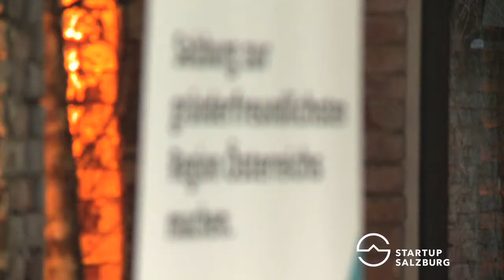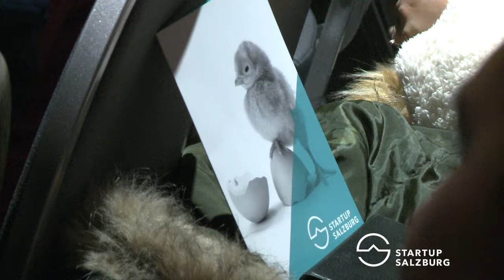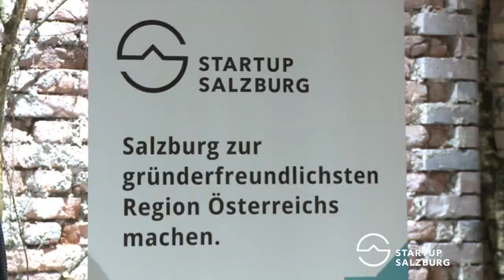Startup Salzburg Birthday Bash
Investmentpunk Gerald Hörhan war Stargast bei der Feier zum ersten Geburtstag von Startup Salzburg.